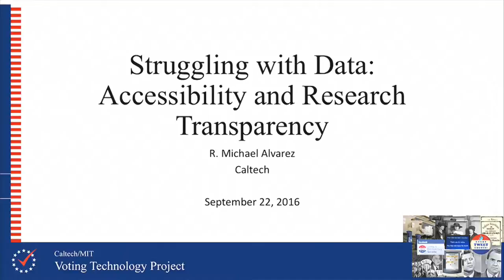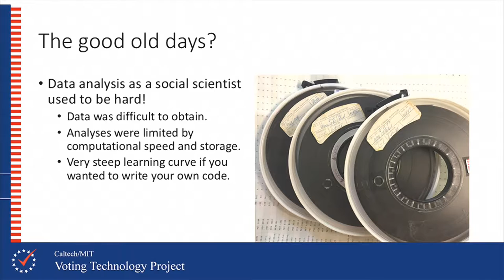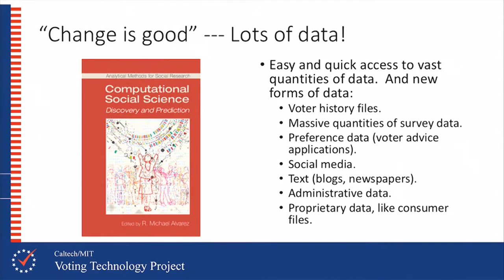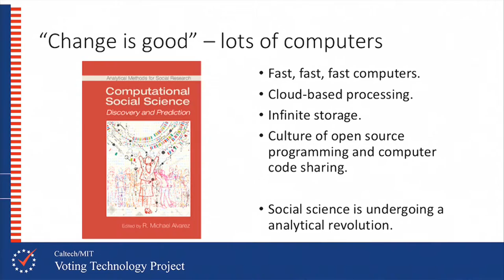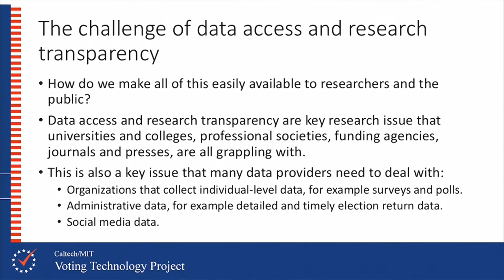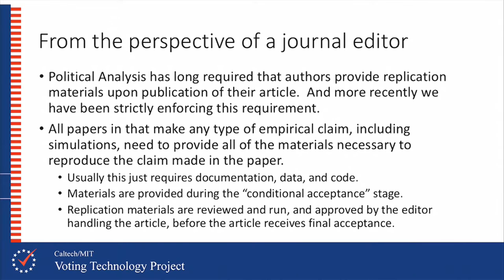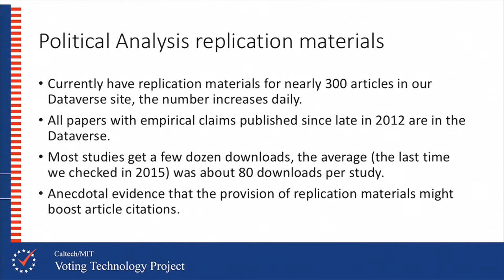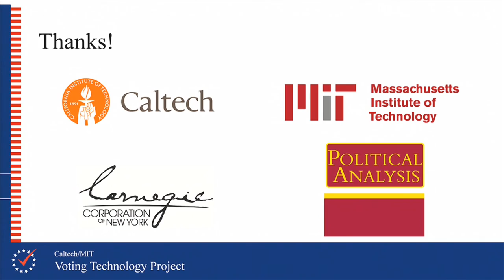Session 1: Michael Alvarez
Session 1: The Future of Voting

The role of technology in voting has gained increasing prominence over the past decade, creating interdisciplinary collaborations between political, computer, and data scientists. Voting data contains an abundance of information that goes beyond the actual vote. This session will look at the complexity of voting, the usability of computing technologies (such as cryptography) in designing future voting systems, and how data is playing a role in understanding and predicting voting patterns and the outcome of elections.

- Professor Michael Alvarez, Caltech
- Ms. Kassia DeVorsey, Chief Analytics Officer, Messina Group - Analytics